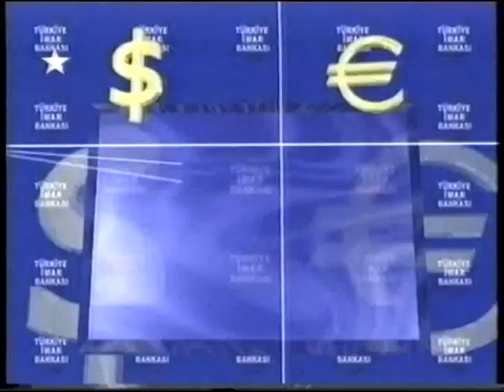İmar Bankası Reklamı 2002